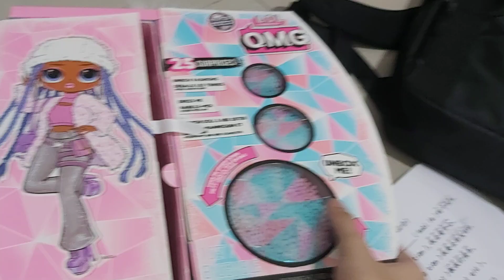snow angel mess the things/grounded